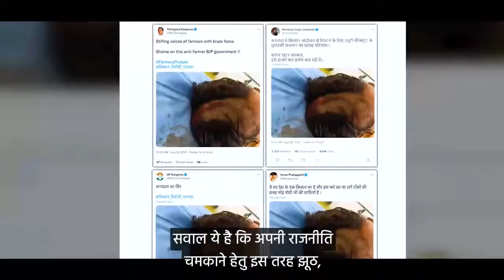बहुत हुआ सत्ता के लालच में डर फैलाने का खेल झूठ और अफवाह फैलाने वाले राहुल हुए फेल